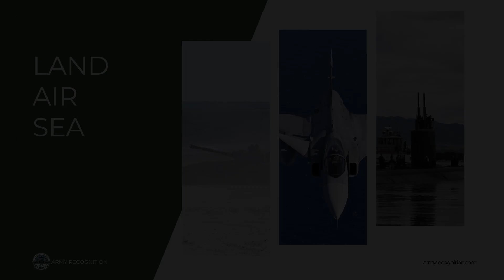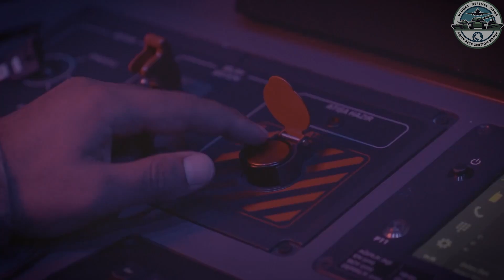HİSAR-O Live Fire Test: Türkiye Unleashes New Air Defense Missile Power in Spectacular Launch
Footage released on October 22, 2025, captures the successful live-fire test of Turkey’s HİSAR-O medium-range air defense system. Developed by Roketsan and Aselsan, the system demonstrated its operational capability by intercepting an aerial target at high altitude. Designed for engagement ranges beyond 25 km and altitudes exceeding 15 km, HİSAR-O is equipped with an RF seeker, inertial navigation, and data-link guided midcourse capability. It is intended to neutralize threats, including aircraft, helicopters, UAVs, cruise missiles, and air-to-ground munitions. The test marks a key step in integrating the HİSAR-O into Turkey’s national layered air defense network.